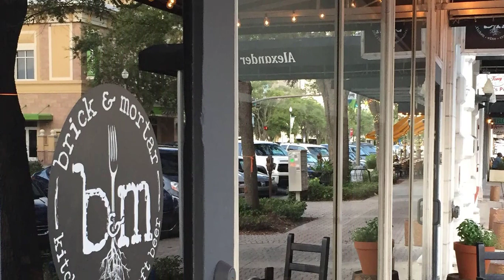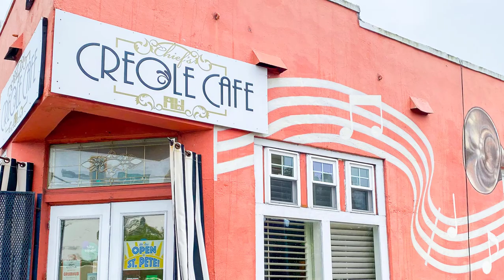Top 10 Best Restaurants To Visit in St Petersburg, FL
10 Best Restaurants in St Petersburg, FL.

There’s no shortage of fascinating and tantalizing dining options in the Sunshine City.
While known for its seafood, it has a diverse culinary scene featuring fusion cuisines and international flavors.
So, start planning your culinary adventure in this city by checking out our roundup of the best restaurants in St Petersburg.